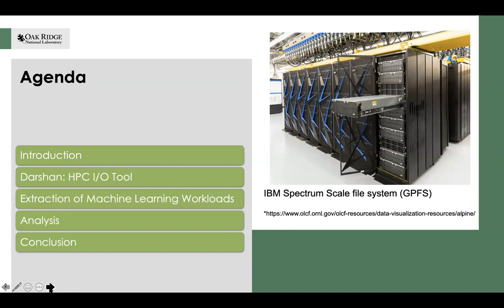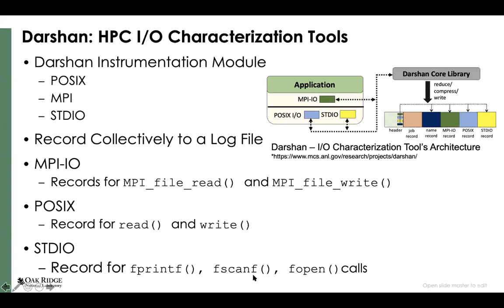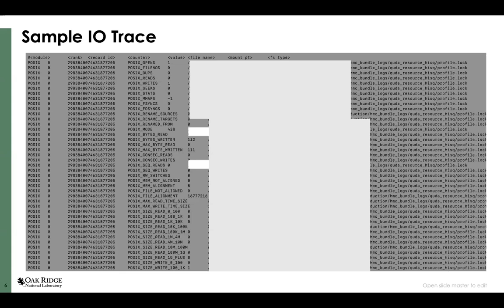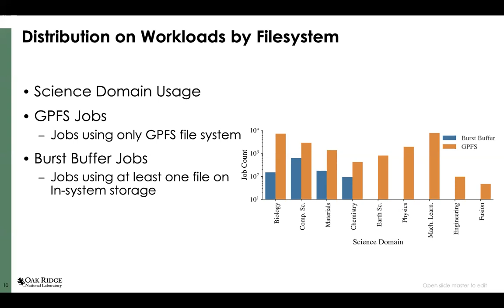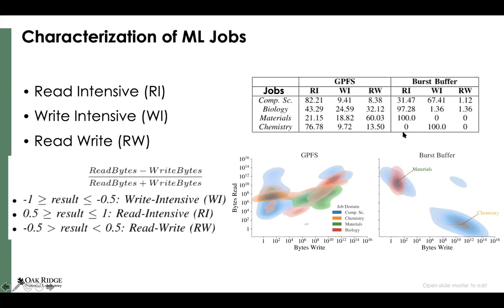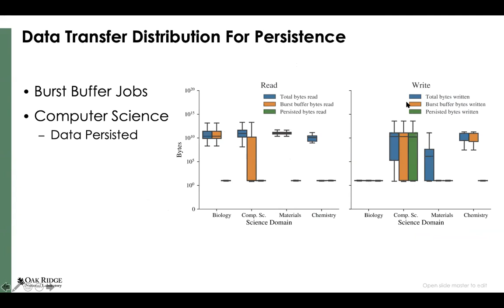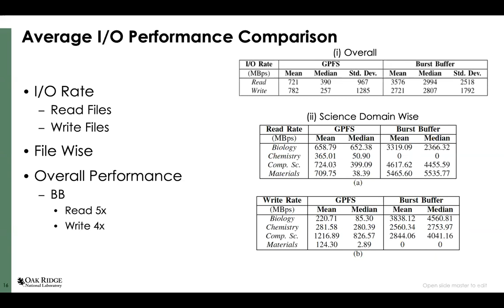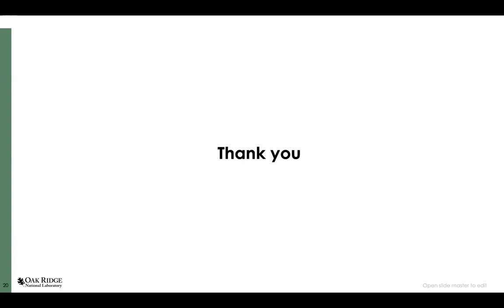2021-12-14 - Ahmad Maroof Karimi - Characterizing ML I/O Workloads on Leadership Scale HPC Systems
Title:
Characterizing Machine Learning I/O Workloads on Leadership Scale HPC Systems

Speaker:
Ahmad Maroof Karimi
A.I. Methods at Scale Group
National Center for Computational Sciences (NCCS) Division
Oak Ridge National Laboratory

Abstract:
High performance computing (HPC) is no longer solely limited to traditional workloads such as simulation and modeling. With the increase in the popularity of machine learn- ing (ML) and deep learning (DL) technologies, we are observing that an increasing number of HPC users
are incorporating ML methods into their workflow and scientific discovery processes, across a wide spectrum of science domains such as biology, earth science, and physics. This gives rise to a diverse set of I/O patterns than the traditional checkpoint/restart-based HPC I/O behavior. The details of the I/O characteristics of such ML I/O workloads have not been studied extensively for large-scale leadership HPC systems. This paper aims to fill that gap by providing an in-depth analysis to gain an understanding of the I/O behavior of ML I/O workloads using darshan - an I/O characterization tool designed for lightweight tracing and profiling. We study the darshan logs of more than 23,000 HPC ML I/O jobs over a time period of one year running on Summit - the second-fastest supercomputer in the world. This paper provides a systematic I/O characterization of ML I/O jobs running on a leadership scale supercomputer to understand how the I/O behavior differs across science domains and the scale of workloads, and analyze the usage of parallel file system and burst buffer by ML I/O workloads.

Bio:
Ahmad Maroof Karimi works as an HPC Operational Data Scientist in Analytics and A.I. Methods at Scale (AAIMS) Group in National Center for Computational Sciences (NCCS) Division, Oak Ridge National Laboratory. His current research focuses on the characterization of HPC I/O patterns and finding evolving HPC workload trends. He is also working on analyzing HPC facility data to characterize the HPC power consumption and building machine learning based job-aware power prediction models. Before joining ORNL, Ahmad completed his Ph.D. in Computer Science at CWRU, Cleveland, Ohio, in October 2020. His Ph.D. dissertation titled “Data science and machine learning to predict degradation and power of photovoltaic systems: convolutional and spatiotemporal graph neural networks” focused on classifying degradation mechanism and performance prediction of a photovoltaic power plant. He received his M.S. degree from the University of Toledo, Ohio, and B.S. degree from Aligarh Muslim University, India. Ahmad has also worked in the I.T. industry as a software programmer and database designer.

Hosts of Seminar:
Hai Ah Nam, Advanced Technologies Group
Wahid Bhimji, Acting Group Leader, Data & Analytics Group
National Energy Research Scientific Computing Center (NERSC)